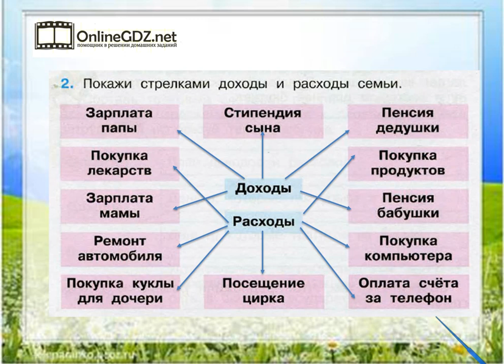Задание 2 Семейный бюджет - Окружающий мир 3 класс (Плешаков А.А.) 2 часть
Выполняя задание №2 на странице 48, необходимо уметь показывать стрелками доходы и расходы семьи.